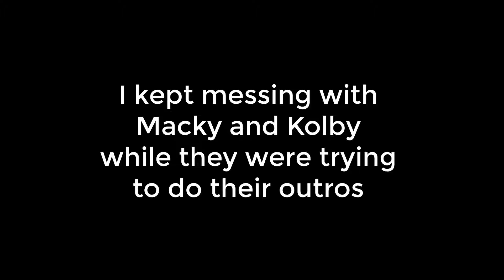I ALREADY GOT INJURED.. | MD Meetup Day 0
Pretty productive day with the hosts of the meetup.